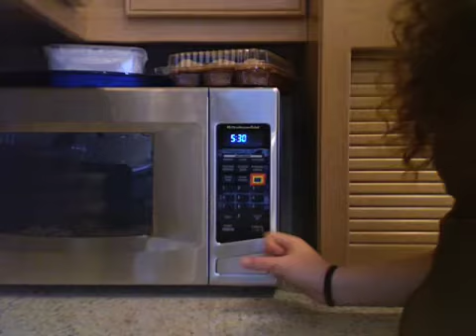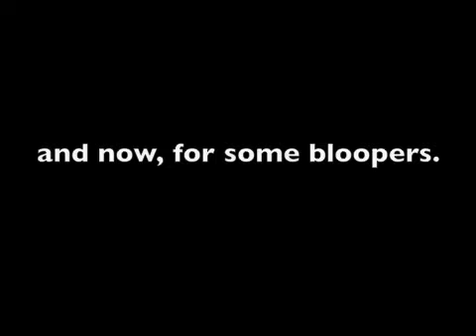ZAP SNAK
commercial for advanced communications.